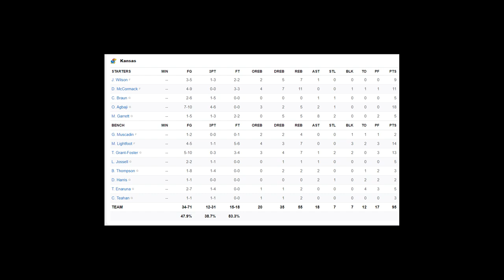Omaha vs #5 Kansas Highlights | December 11 2020 | 2020 College Basketball Highlights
Omaha vs Kansas Highlights (Omaha vs Kansas). Omaha vs Kansas played on 12/11/2020 in the 2020 college basketball season